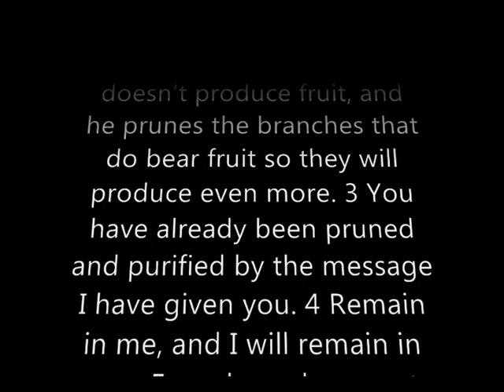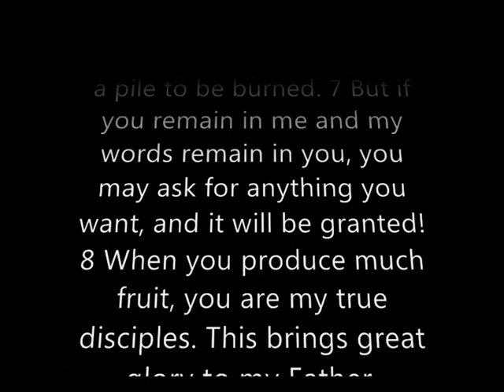Jesus is the true vine: sign in ASL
NIV Bible:  New Testament John 15:1-8  "I am the true grapevine, and my Father is the gardener. 2 He cuts off every branch of mine that doesn't produce fruit, and he prunes the branches that do bear fruit so they will produce even more. 3 You have already been pruned and purified by the message I have given you. 4 Remain in me, and I will remain in you. For a branch cannot produce fruit if it is severed from the vine, and you cannot be fruitful unless you remain in me.
5 "Yes, I am the vine; you are the branches. Those who remain in me, and I in them, will produce much fruit. For apart from me you can do nothing. 6 Anyone who does not remain in me is thrown away like a useless branch and withers. Such branches are gathered into a pile to be burned. 7 But if you remain in me and my words remain in you, you may ask for anything you want, and it will be granted! 8 When you produce much fruit, you are my true disciples. This brings great glory to my Father.